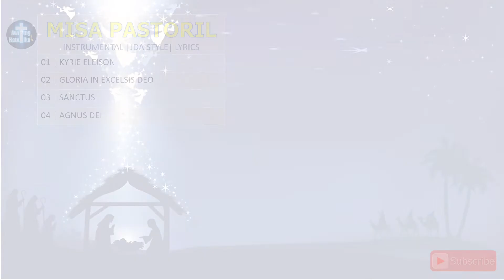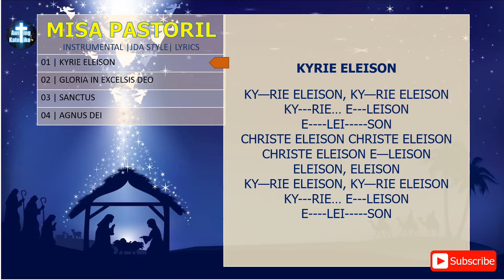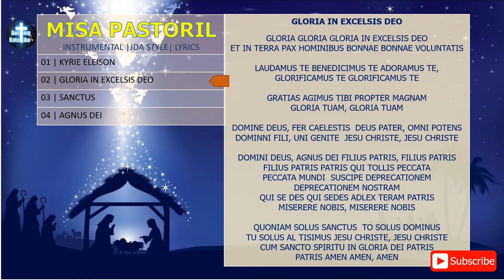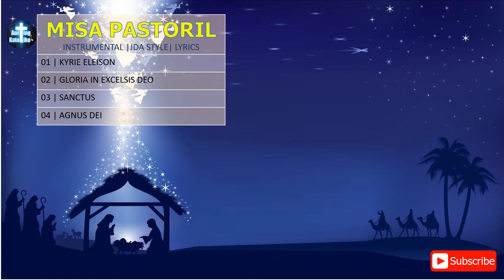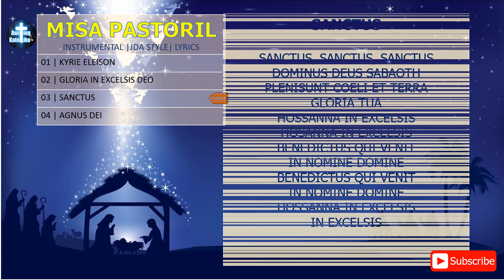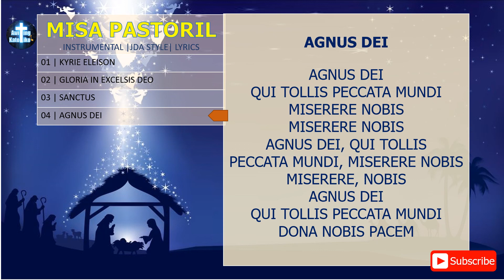MISA PASTORIL DE JARO | SET | INSTRUMENTAL WITH LYRICS | JDA STYLE | MASS SONG | MISA DE GALLO LATIN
SONGS WITH LYRICS:
KYRIE
KY—RIE ELEISON, KY—RIE ELEISON
KY---RIE… E---LEISON
E LEI SON
CHRISTE ELEISON CHRISTE ELEISON
CHRISTE ELEISON E—LEISON
ELEISON, ELEISON
KY---RIE… E---LEISON
E LEI SON

GLORIA
GLORIA GLORIA GLORIA
IN EXCELSIS DEO
ET IN TERRA PAX HOMINIBUS
BONNAE BONNAE VOLUNTATIS
LAUDAMUS TE BENEDICIMUS TE
ADORAMUS TE, GLORIFICAMUS TE
GLORIFICAMUS TE
GRATIAS AGIMUS TIBI
PROPTER MAGNAM
GLORIA TUAM, GLORIA TUAM
DOMINE DEUS, FER CAELESTIS
DEUS PATER, OMNI POTENS
DOMINNI FILI, UNI GENITE
JESU CHRISTE, JESU CHRISTE
DOMINI DEUS, AGNUS DEI
FILIUS PATRIS, FILIUS PATRIS
FILIUS PATRIS PATRIS
FILIUS PATRIS, PATRIS
QUI TOLLIS PECCATA
PECCATA MUNDI
SUSCIPE DEPRECATIONEM
DEPRECATIONEM NOSTRAM
QUI SE DES QUI SEDES
ADLEX TERAM PATRIS
MISERERE NOBIS, MISERERE NOBIS
QUONIAM SOLUS SANCTUS
TO SOLUS DOMINUS
TU SOLUS AL TISIMUS
CUM SANCTO SPIRITU
IN GLORIA DEI PATRIS
PATRIS AMEN
AMEN, AMEN

SANCTUS
PLENISUNT COELI ET TERRA
GLORIA TUA
HOSSANNA IN EXCELSIS
HOSANNA IN EXCELSIS
BENEDICTUS QUI VENIT
IN NOMINE DOMINE
BENEDICTUS QUI VENIT
IN NOMINE DOMINE
HOSSANNA IN EXCELSIS
IN EXCELSIS

AGNUS DEI
AGNUS DEI
QUI TOLLIS PECCATA MUNDI
MISERERE NOBIS
MISERERE NOBIS
AGNUS DEI, QUI TOLLIS
PECCATA MUNDI, MISERERE NOBIS
MISERERE, NOBIS
AGNUS DEI

Misa Pastoril de Jaro advent Christmas minus one aguinaldo mass simbang gabi